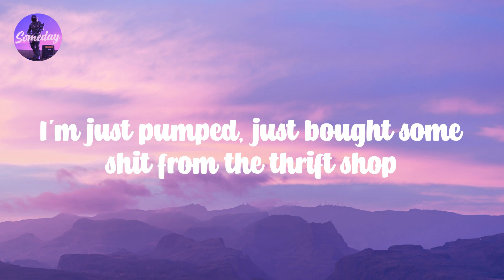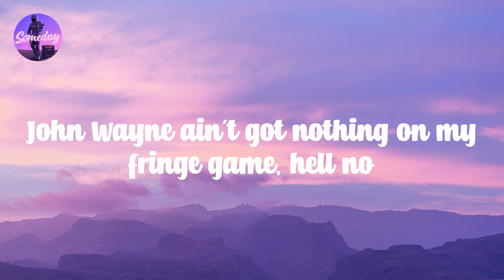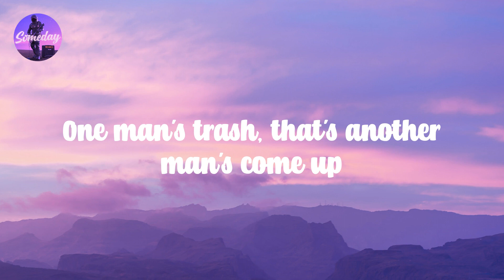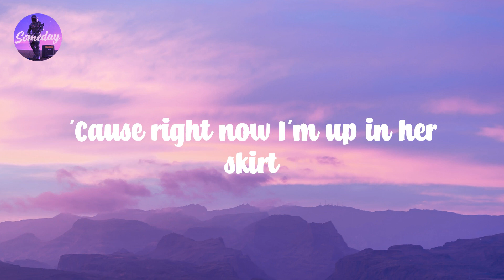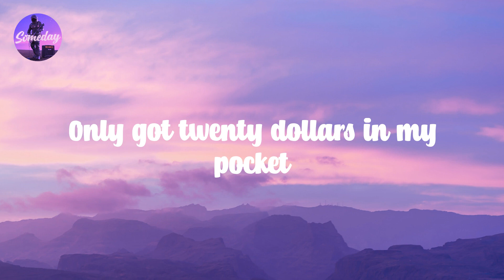Thrift Shop (feat. Wanz) - Macklemore & Ryan Lewis